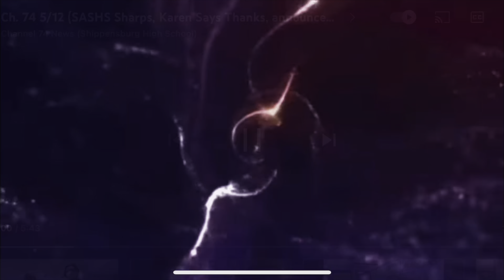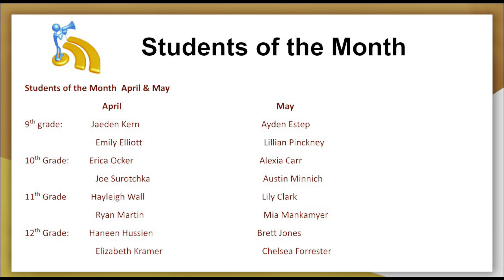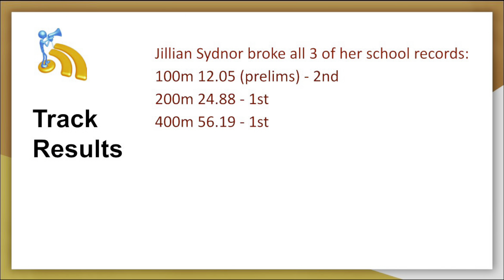Ch. 74 5/17 (prom recap, announcements)